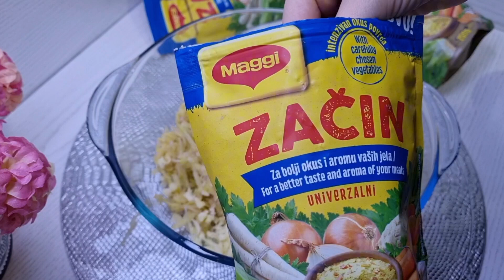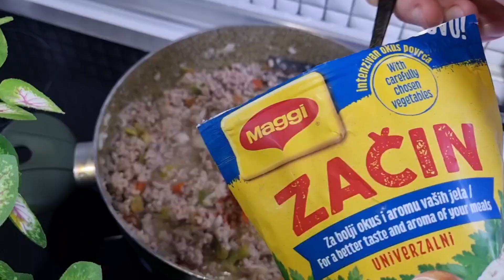Keni Patate dhe pak Mish ?? Provoje ktë Recetë të Shpejtë për Drekë 🤩